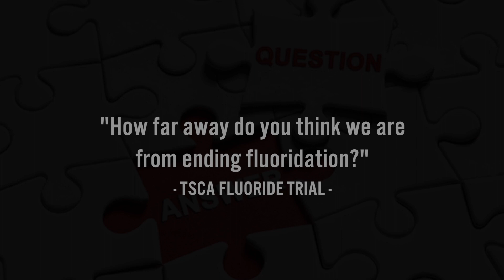TSCA Fluoride Trial Q&A: Estimating When Water Fluoridation Will End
You asked, we answered. One of our supporters asks: “How far away do you think we are from ending fluoridation?” FAN’s executive director Dr. Paul Connett answers this question as part of FAN’s new Q&A video series on the TSCA Fluoride Trial.